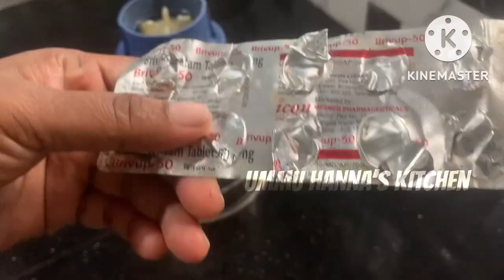ഗുളികയുടെ കവർ കളയല്ലെ വെള്ളം പോലും വേണ്ട ഇതുമതി കിച്ചൻ ക്ലിൻ ചെയ്യാൻ | Ummu Hanna’s kitchen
Ummu Hanna’s kitchen is a YouTube channel interested in cooking today’s special easy way to clean kitchen